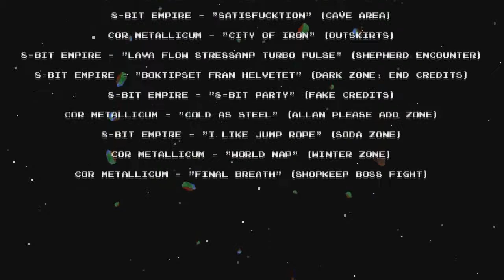DLC Quest: Live Freemium or Die - Ending (Final Door)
DLC Quest is a platforming action game for XBL indie games developed by Going Loud Studios. In it you must collect coins to purchase various "DLC" that will enable things such as animations, sound, and the ability to pause.